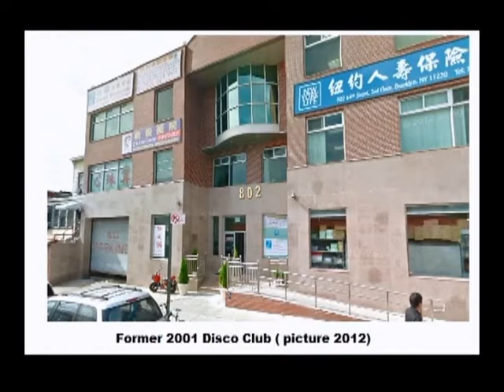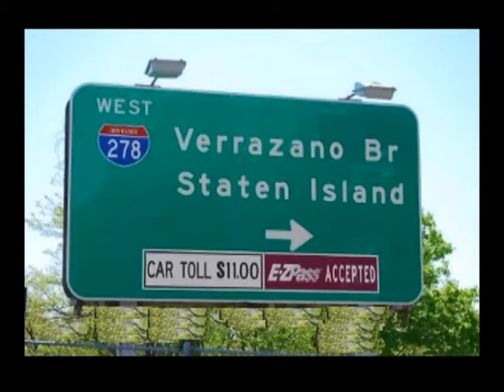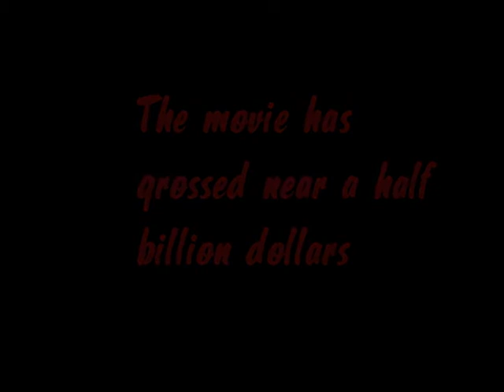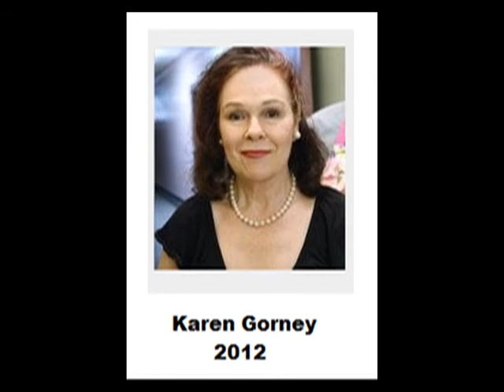Saturday Night Fever movie location part 4 Hollywood Was Here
This video is part 4 of Saturday Night Fever movie locations from the show
 Hollywood Was Here by Theodore Thompson